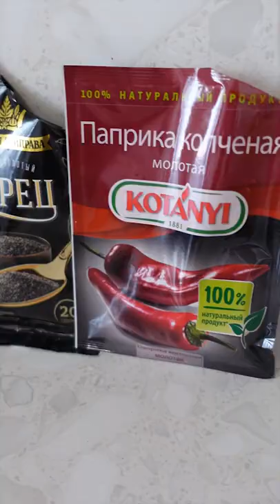Крутой обзор жареного сома | рыбные рецепты | как лучше пожарить рыбу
Вкусный жареная рыба сом дома на сковороде!

Рецепт:
рыба сом, целая :)
хорошо промыть под водой, очищая слизь ножом нарезаем на удобные кусочки для жарки, но не слишком большие или мелкие
соль, перец, копченная паприка, сушенный чеснок (по вкусу)
либо солим только яйца (2-3 шт.), в которых обволакиваем кусочки рыбы, перемешиваем окунаем кусочки рыбы в чашку с перемешанными яйцами, затем в дробленные сухари,
если нет сухарей, то мука (по вкусу) обжариваем на разогретой сковороде на среднем огне, до корочки даем чуть остыть
красиво украшаем и подаем на стол.
Приятного аппетита! :)

Delicious fried catfish at home in a pan!

Fish fry recipe:
catfish fish, whole :)
rinse well under water, clearing the mucus with a knife cut into pieces that are convenient for frying, but not too big or small salt, pepper, smoked paprika, dried garlic (to taste) or salt only eggs (2-3 pcs.), In which we wrap pieces of fish, mix dip the pieces of fish into a bowl with mixed eggs, then into crushed crackers, if there are no crackers, then flour (to taste)
fry in a hot frying pan over medium heat until crispy let it cool down a bit
beautifully decorate and serve.
Bon appetit! :)